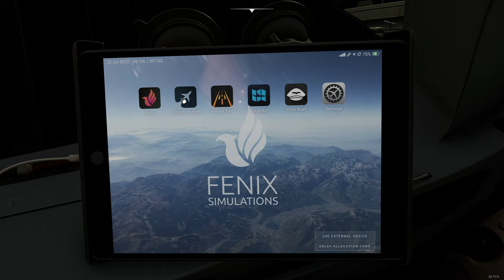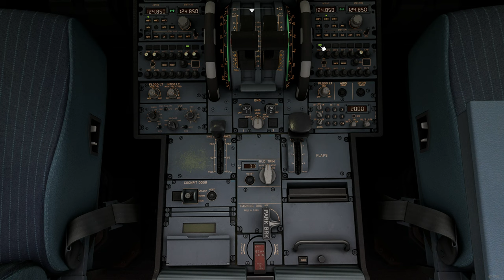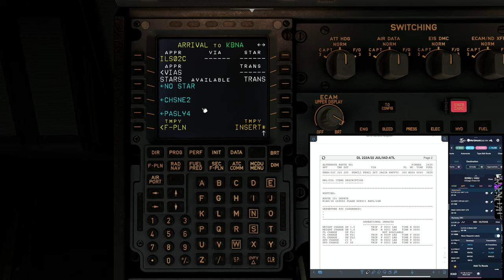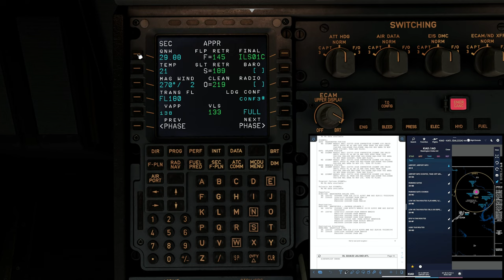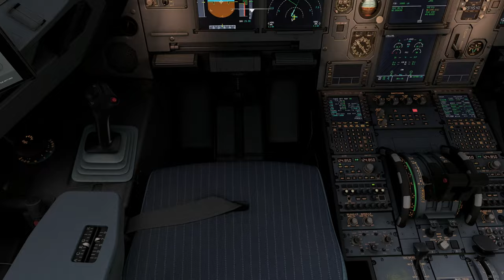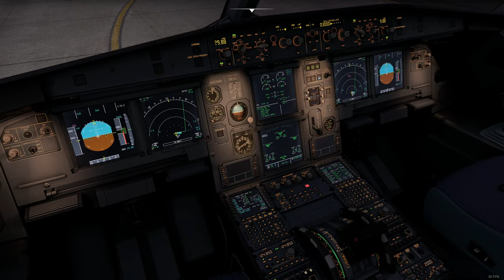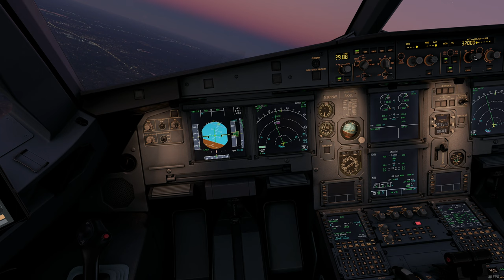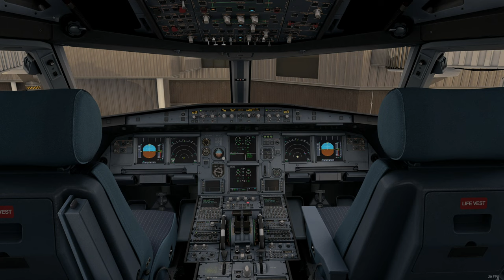Flight Simulator 2020 | Fenix A320 | Washington Dulles (KIAD) - Atlanta (KATL)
ADD-ONS
//Aircraft (In this Video):
  Fenix A320
//Airports (in this Video):
  FlightBeam KIAD
  Default KATL
//Scenery:
  Bijan Habashi - 4 Season Pack
  REX Real Global Airport Textures
  Simultech My Replacement Jetways
  AREX Global
//Traffic:
  Seafront Sim. Vessels Global Shipping
//Additional:

CHAPTERS
Intro: (0:00)
Preliminary Cockpit Preparation: (1:23)
Preflight Procedures: (3:10)
Before Start: (11:05)
Engine Start: (11:40)
Taxi to Runway: (14:08)
Before Takeoff: (14:30)
Takeoff: (16:06)
Climb Out: (17:21)
Relaxing Stage: (18:49)
Approach: (20:35)
Landing: (22:25)
Taxi to Gate: (23:25)
Arriving at Gate: (23:41)
Shutdown: (24:41)